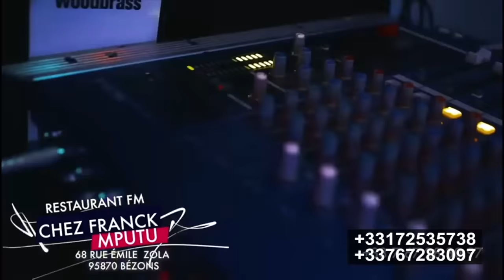TONTON BEV DÉVOILE POURQUOI GRACE TEMO NA JAEL SHOW BAZO SUANA ET A FAIRE CAMIONNETTE MBOLA